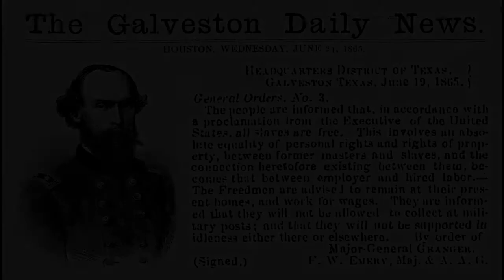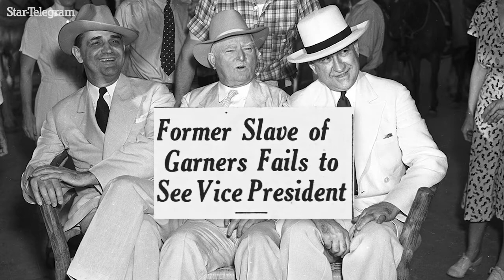A Juneteenth story: Born into slavery in 1838, a Tarrant County voter in 1939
On June 19, 1865, enslaved Black people in Texas were informed by federal troops that they had been freed. Henderson “Pa” Perkins’ story of freedom might have been lost to history. But this Juneteenth, parts of it come back into the light.